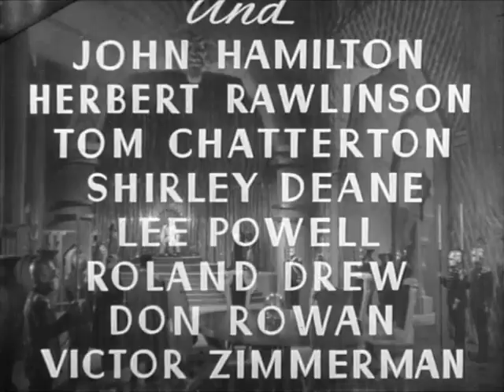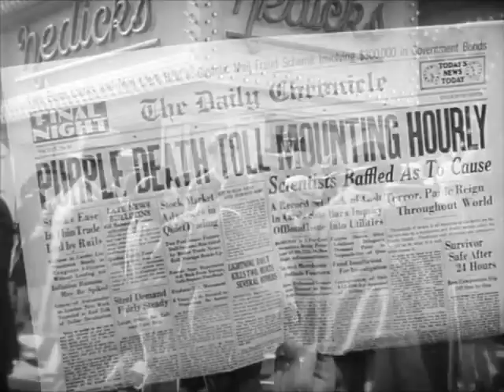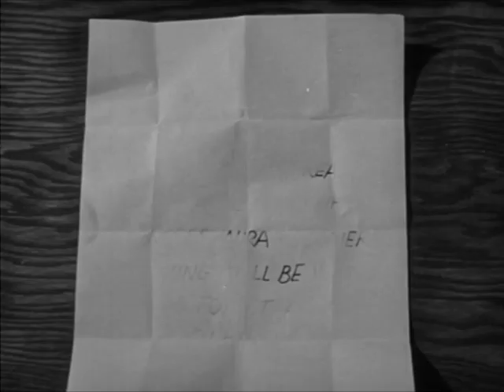Flash Gordon: Ming Strikes Back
With Flash Gordon, along with his faithful companions, Dale Arden and Doctor Zarkov, having twice before thwarted his evil plans for conquest of the universe, Ming the Merciless renews his assault on the Earth, this time by coating the inhabited portions of the planet with a deadly dust, which strikes its victims down with the unyielding Purple Death.

Flash, Dale, and Zarkov must journey through the far reaches of space to the forest kingdom of Arboria, on the planet Mongo, to enlist the aid of Prince Barin and his Tree Men, where, with the additional assistance of Queen Fria of Frigia and her soldiers, Flash and his friends must discover a way to put a stop to the Purple Death and disrupt the nefarious plans of Ming and his minions.

This is fan editor Billy Batson's feature length cut of the 1940 public domain serial FLASH GORDON CONQUERS THE UNIVERSE, with Larry "Buster" Crabbe, Carol Hughes, Charles Middleton, Frank Shannon, and Anne Gwynne.